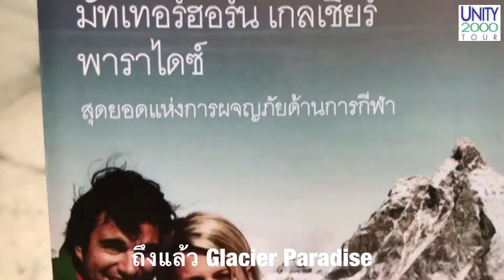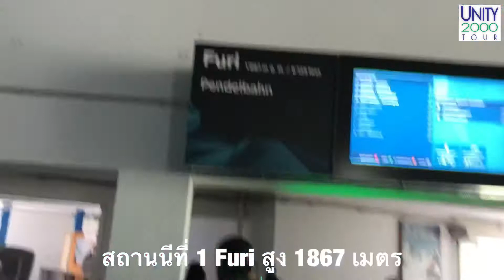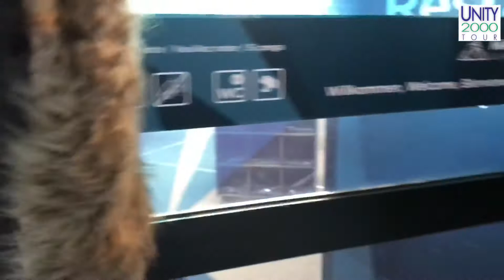Zermatt - Glacier Paradise - Matterhorn Switzerland 2017 by Unity 2000 Tour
Zermatt - Glacier Paradise - Matterhorn Switzerland 2017 by Unity 2000 Tour 23 พค 2560 Somrerk Waree Switzerland เซอร์แมท ไคลน์แมทเทอร์ฮอร์น by Unity 2000 Tour